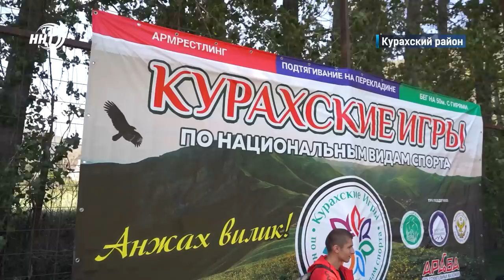При взрыве в Дагестане погибли 35 человек. Новости Дагестана за 16.08.2023 год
1. Процесс опознания продолжается! Личности 22 погибших в результате взрыва в Махачкале остаются не известны.

2. Страшное совпадение! За последние сутки на дорогах республики произошло 3 ДТП с одинаковым исходом и причиной.

3. В разгар лета без воды и света! Не простая ситуация вынудила жителей Махачкалы вновь выйти на улицы. Подробности смотрите в выпуске.

4. К новому сезону во все оружие. Грэпплеры из клуба Universal Fighters готовятся к новому сезону в Гергебильском районе.